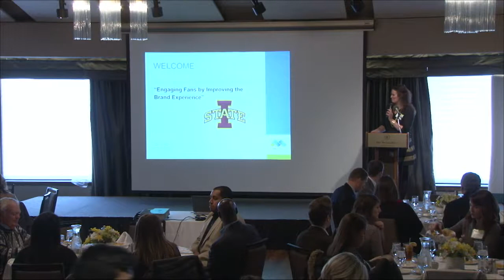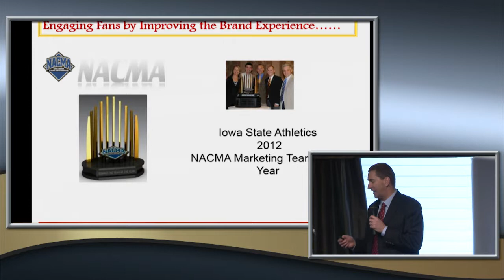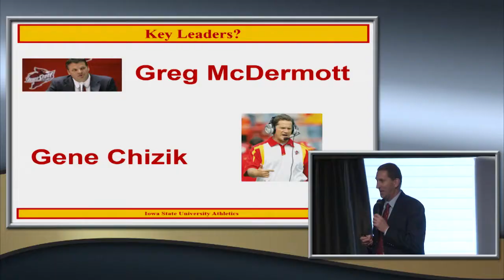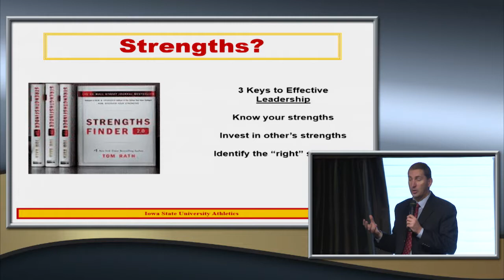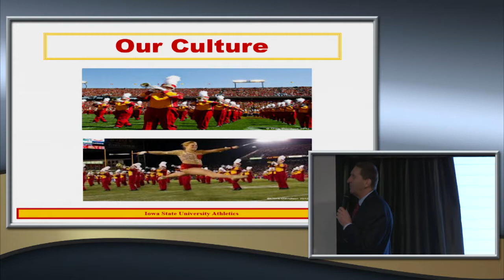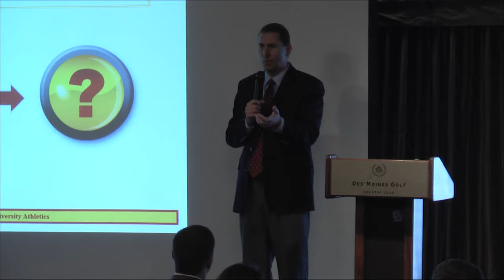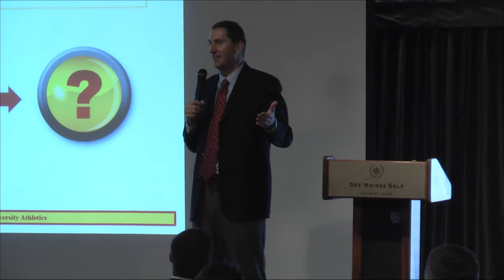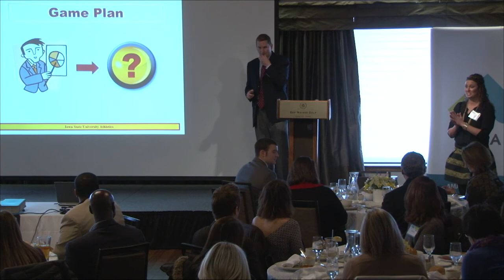AMA Jamie Pollard 01 07 2015 720p